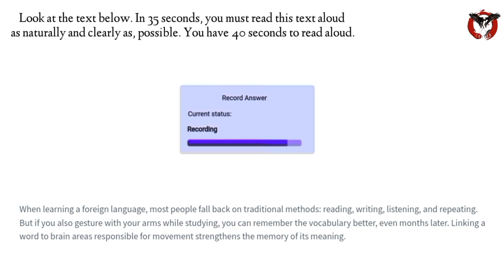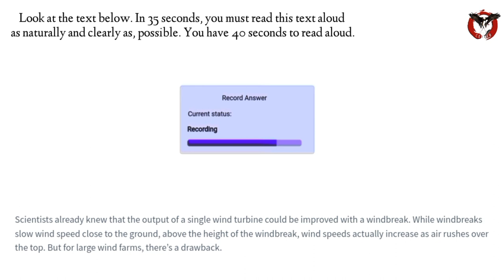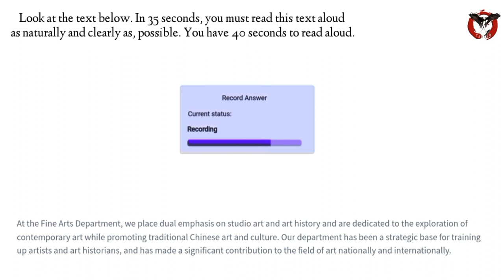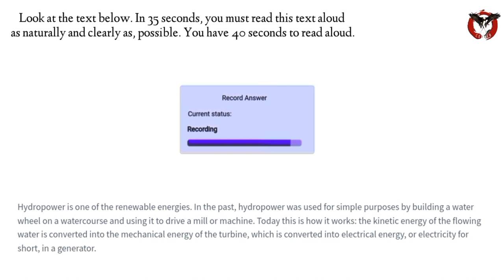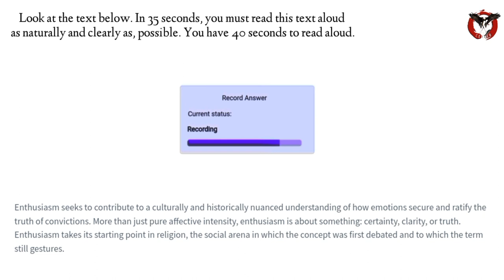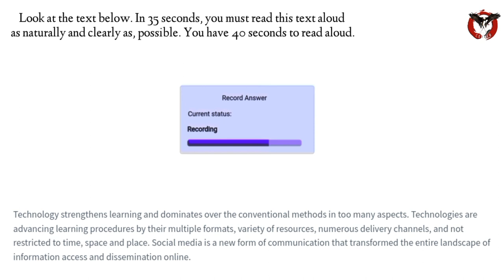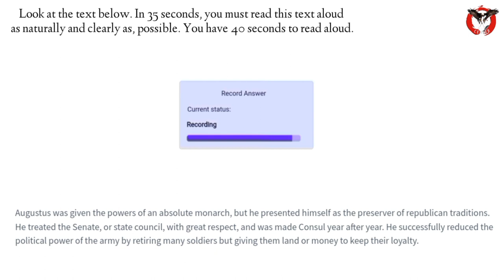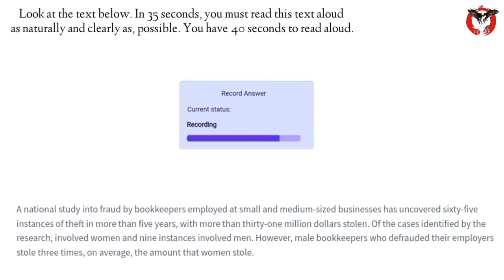New read aloud| read aloud pte August 2022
New read aloud part10 August| read aloud part10| read aloud pte August 2022| Read aloud August 2022|

new pte august read aloud 2022, read aloud most important, read aloud today prediction 2022, read aloud prediction,

Reading tips and tricks readaloud readaloud2022 reading tips and tricks w pte Center edition 2022 part9 Reding blanks August prediction 2022 part reading and writing tips and tricks August edition| readaloudapril readaloud new questions 2022| new prediction read aloud
Reading and writing pte August edition| readaloud new questions 2022| August new prediction reading and writing blanks part9

tips the balance in favor of fair use.pte read aloud real questionpte read aloud practice with answerspte read aloud tips and trickspte read aloud 2022pte read aloud 90 scorepte read aloud sample answerspte read aloud career covesRead aloud new predictionpte speaking read aloud july 2022